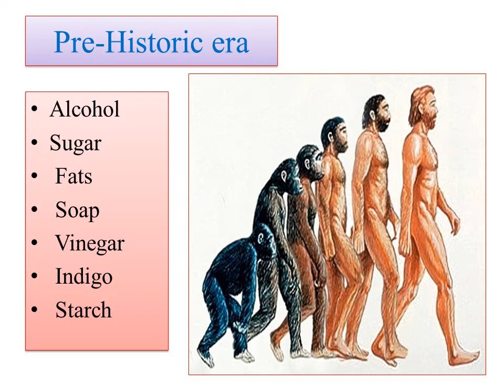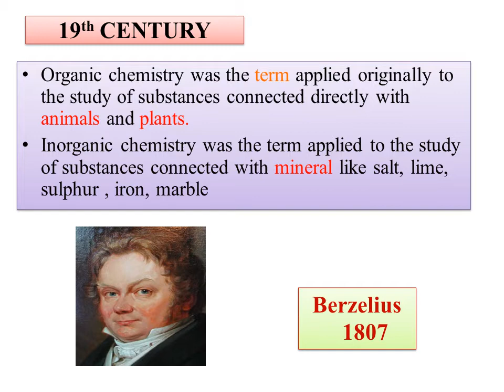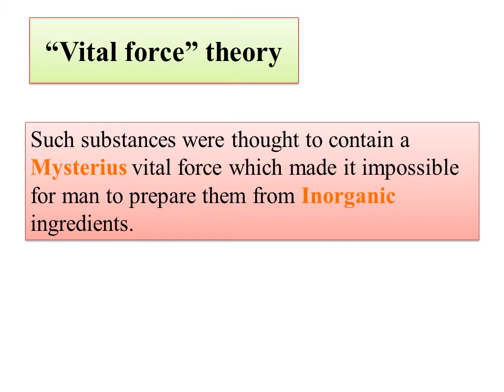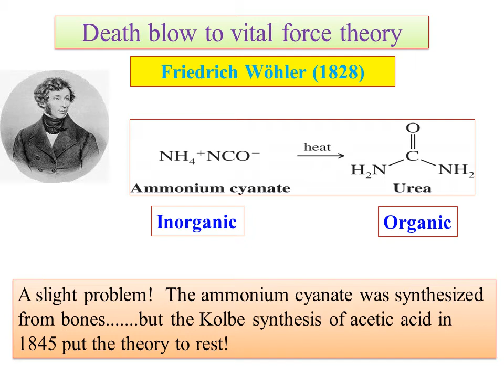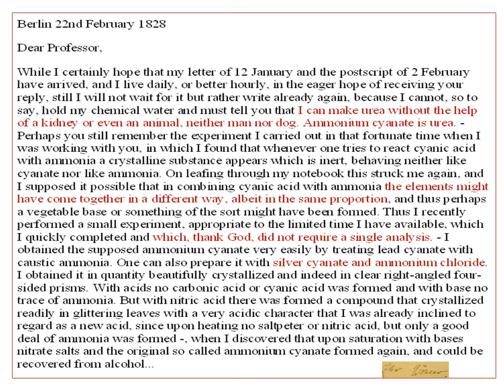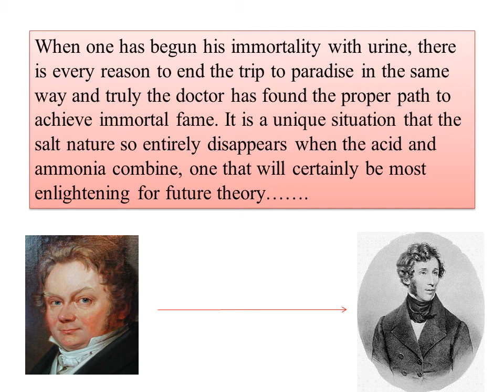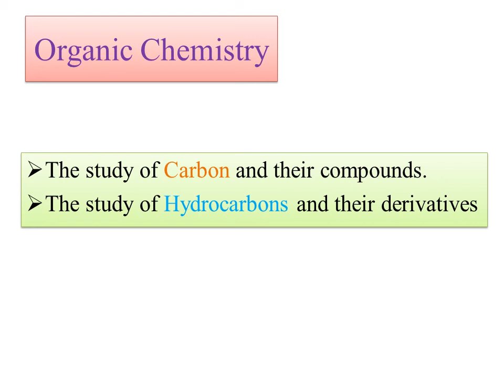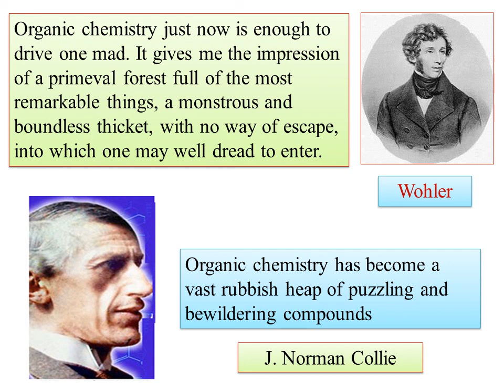Development of organic Chemistry as discipline-Bridge Course in Chemistry for B.Sc students-Part-11